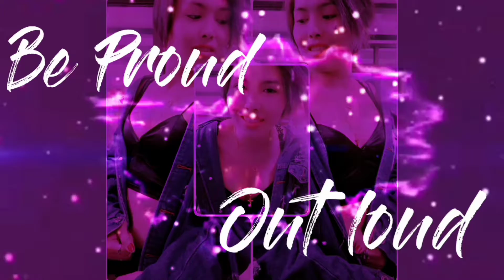Intro || outro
My new intro and outro...